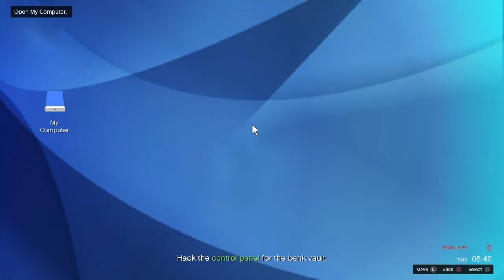GTA|Pacific Standart Heist|Vykradli jsme tu největší banku v Los Santos!!!